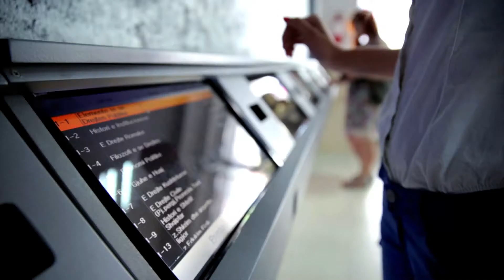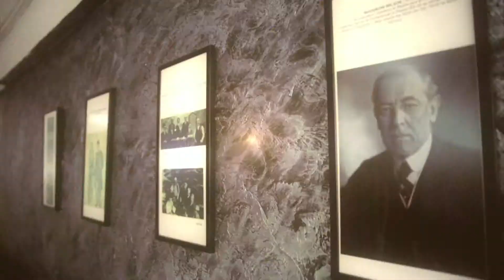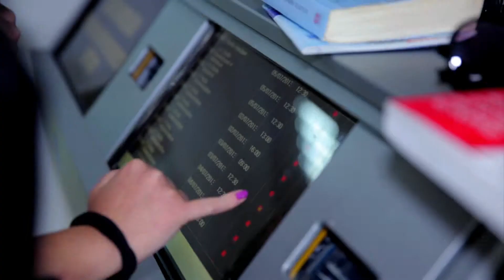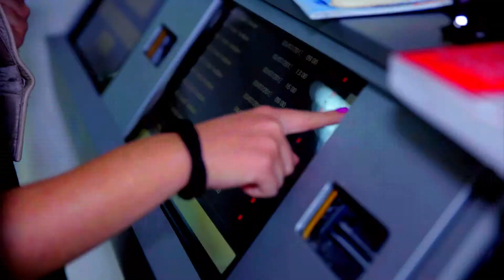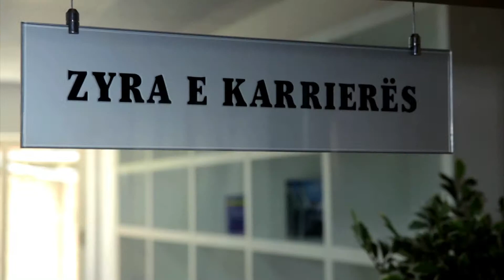KLIPI I FAKULTETIT TË DREJTËSISË UT 2013